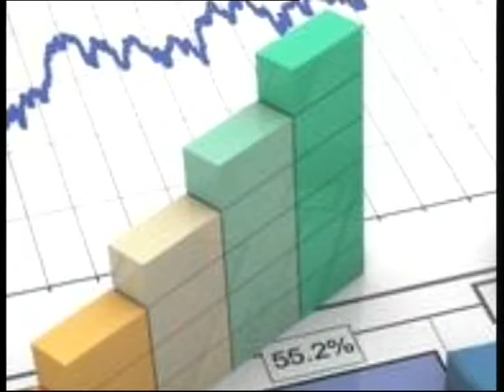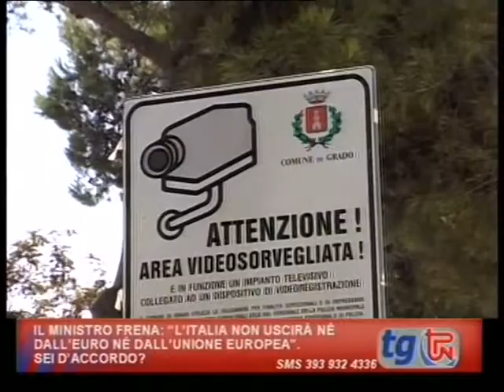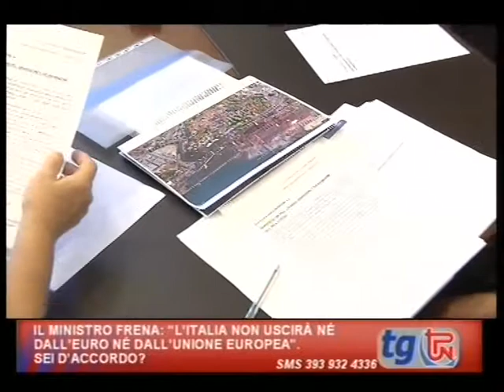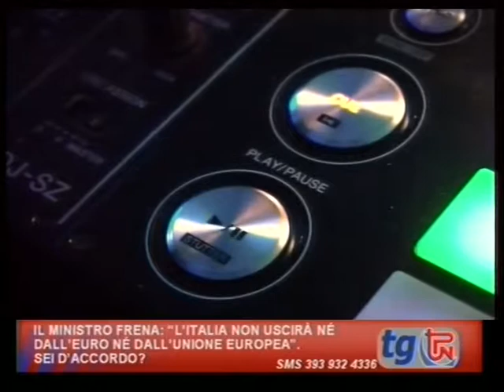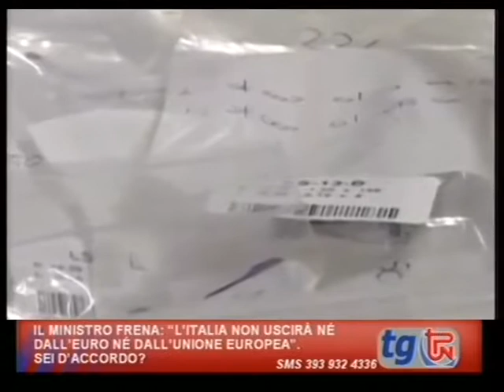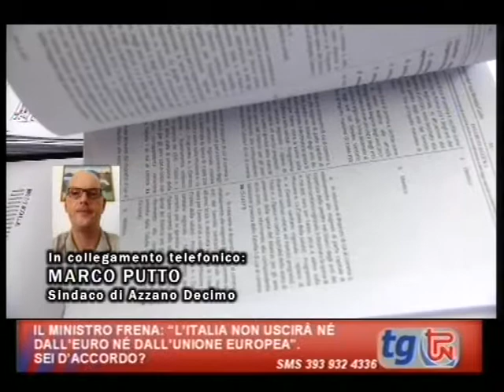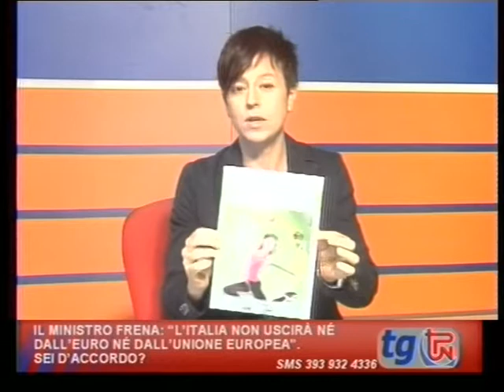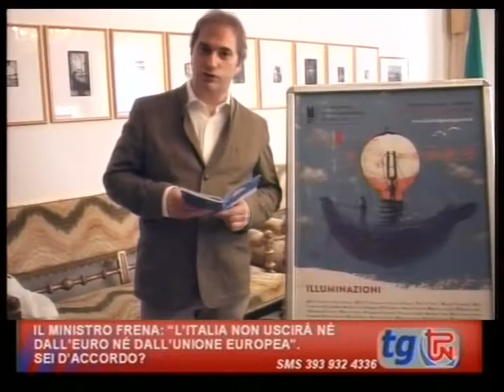TG TPN 24 LUGLIO 2018